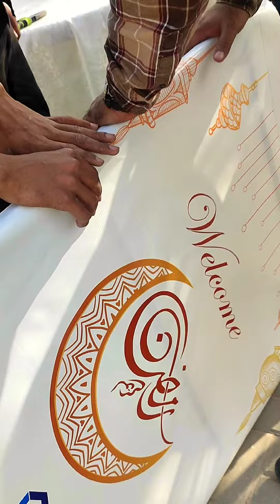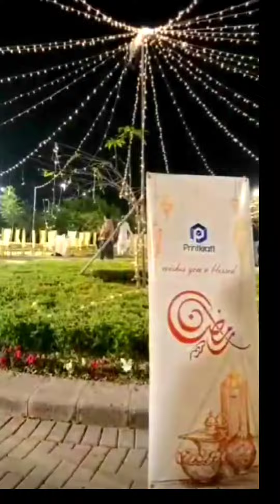15th Ramadan Kareem Iftaar & Dinner For 250 Person @Printkraft /Interloop Complete Arrangements Decr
15th Ramadan Kareem Iftaar & Dinner For 250 Person @Printkraft /Interloop Complete Arrangements Decor By Zing Wedding & Event Management Faisalabad.